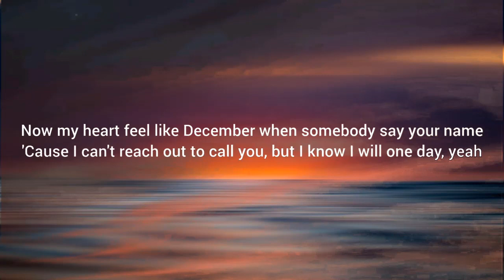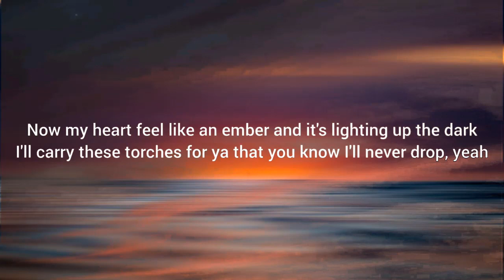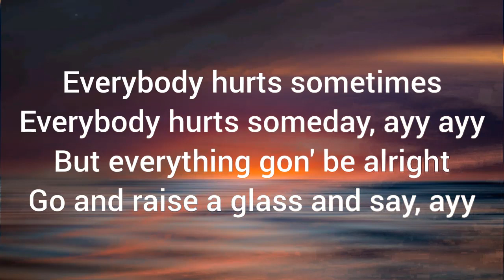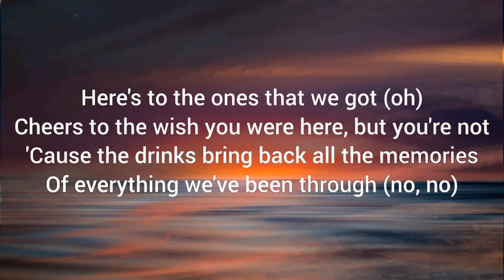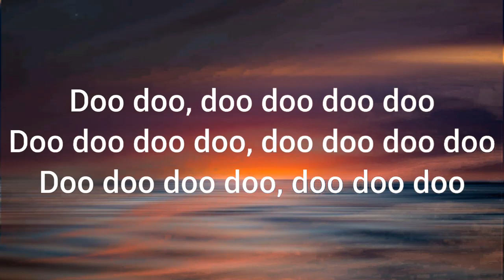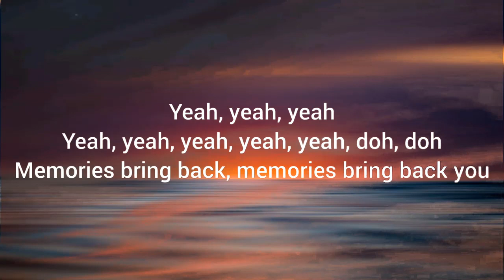Maroon 5 - Memories [lyrics]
[Post-Chorus]
Doo-doo, doo-doo-doo-doo
Doo-doo-doo-doo, doo-doo-doo-doo
Doo-doo-doo-doo, doo-doo-doo